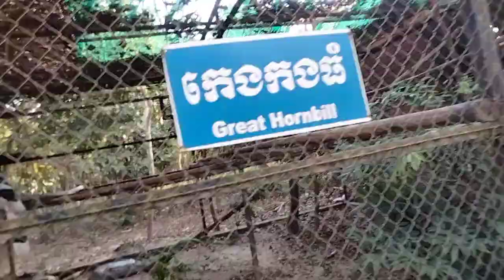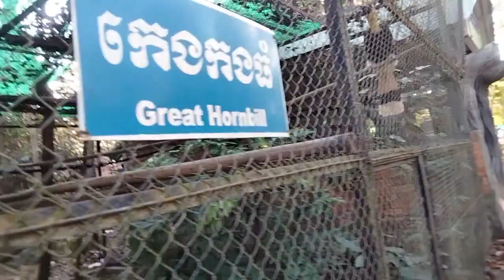សត្វកេងកងធំ(Hornbill)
Hornbill
Birds
សត្វកេងកង
សត្វកេងកងធំ

Animal
Chann Savin
សត្វ
ចាន់ សាវិន
សត្វកេងកងធំ
Hornbill,
Birds,
សត្វកេងកង(Hornbill),
Hornbil,
Bird,
សត្វកេងកង,
កេងកង,